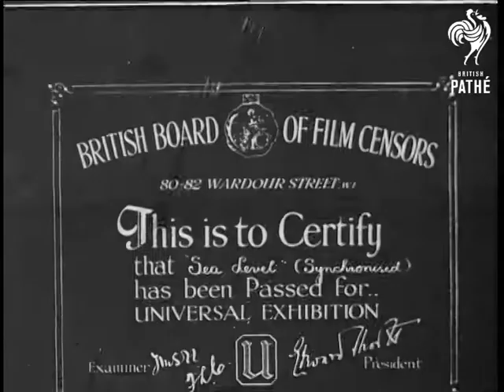Secrets Of Nature - Sea Level (1930)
Pro Patria presentation.  Produced by British Instructional Films Ltd.

The busy sea bed is compared to a traffic system with jams and crashes.  Sailing boat on the sea.  Underwater shots of fish.  Many fish moving around together.  Voice over calls for a "one way system" to avoid pile ups.  Strange sea creatures.  Starfish moving around on the sea bed.  Starfish sinking into the ground to avoid being seen - "don't you sometimes wish you could do the same?"  Masked (?) crab burrows into the sand leaving its long feelers sticking out.  A strange fish with legs.  Cuttle fish and its frilly fin.  Crawfish meandering around the sea bed.  Lobster blunders in and out of the rocks.  Lobsters escape predators.  Prawns and shrimps have instantaneous reverse motion.  Crabs walking sideways.  Hermit crabs - "owner drivers in baby cars."  Spider crab in C/U.  A "fight" between two spider crabs.  A sea plant opens up its petals.  Whelks.  Scallop opening and closing is compared to a sneeze.  Mussels on the back of a scallop shell, the scallop is overbalanced by the mussels.  Starfish stalks its prey - eventually getting on top of the scallop shell.  The crabs finish what the "greedy starfish" doesn't eat.  "The sea swarms with other murderers intent on robbery with violence..."  including the ravenous conger eel.  "The sea cucumber looks like a harmless pin cushion..."  but produces a firework effect of touch sticky threads if frightened or pinched (a hand in the tank prodding the cucumber is just visible).  A crab in a hurry gets entangled in the threads.  A lobster gets held up too.  A smaller crab gets caught and struggles until he has no life left.  Voice over says: "and with his last kick, there ends another of those traffic fatalities which are forever occurring beneath the surface of the sea..."  Portentous music over shot of the sun setting over the sea.

Note: multiple prints and negs exist.  German and French tracks exist.
 FILM ID:2889.02